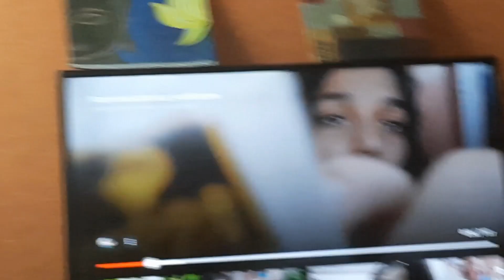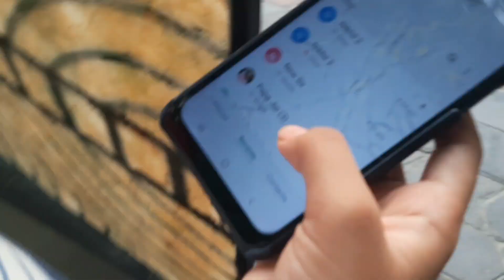vlog with swadha 💓 /vlog 12 /yashitazone